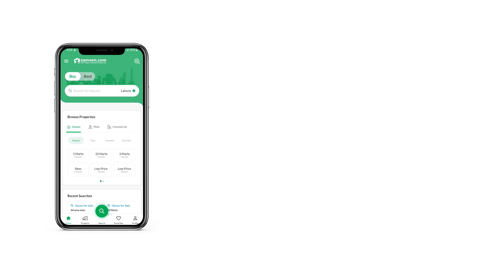4 MARLA COMMERCIAL PLOT FOR SALE IN LAHORE SMART CITY GT ROAD LAHORE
Booking Rs. 900,000 - Confirmation Rs. 900,000 -

 Features
LDA Approved Project,
- Excellent Location Along Lahore Eastern Ring Road, M11 Motorway & M2 Motorway,
- Parks & Playground
- Central grand mosque
- Health Club
- Gated Community & 24 7 Security

- Total Value Of Plot Rs. 9,000,000 -